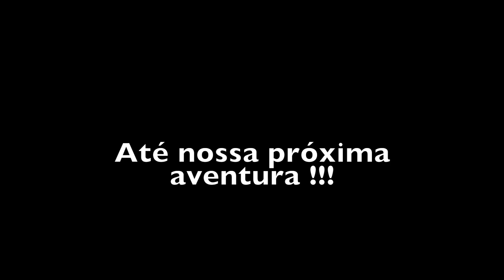Café da manhã na Padaria com 4 Mobylettes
Passeio de Mobylette com toda a família.
Parada obrigatória para o café da manhã na padaria .

Melhores momentos :
- Top Speed 57km/h
- Pamela perde novamente na "subida das ultrapassagens"
- Pomba da vitória
- DUCATI